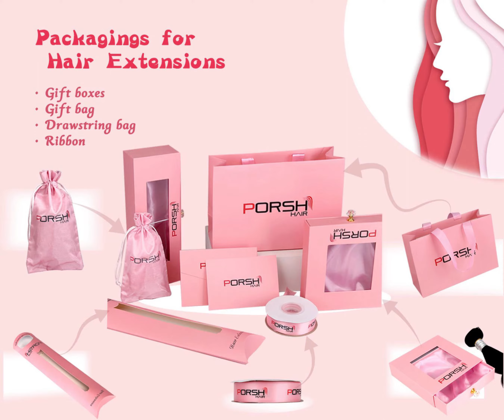Hair Extensions Customized Packaging Set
Sun Nature is a global company specialize in holistic package solutions for beauty brands.
Sun Nature can manufacture various kinds of packaging boxes, packaging bags and labels in custom design. Customers can customize any shape, material, size, color and printing that they need. As our slogan says "MORE THAN PACKAGING...BRANDING SOLUTION".